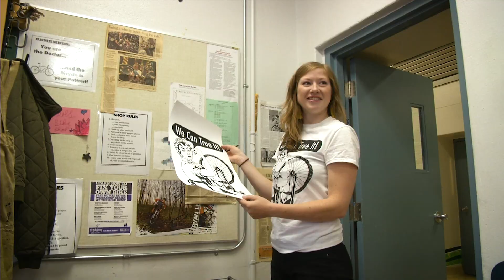School Bike Shop Program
12 years ago the Winnipeg Police Service partnered with schools and community organizations such as The Wrench in a joint effort to provide students with bikes that they can repair for their community and for themselves. Through this experience, the students develop life skills and acquire a sense of pride and generosity as they give back to the community.